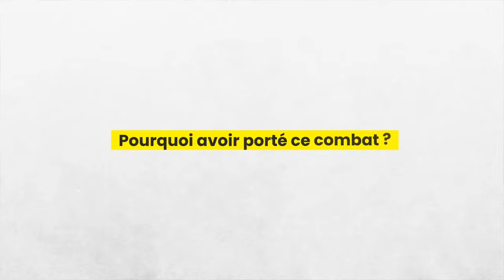On a fait la fête au Parlement européen 🎉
On a fait la fête au Parlement européen à l'occasion d'une victoire historique : l'adoption de la directive travailleurs de plateformes 🥳

Voter pour la liste de l'UnionPopulaire menée par Manon Aubry, c'est aussi ça, nous donner la force de tout changer pour les travailleurs !